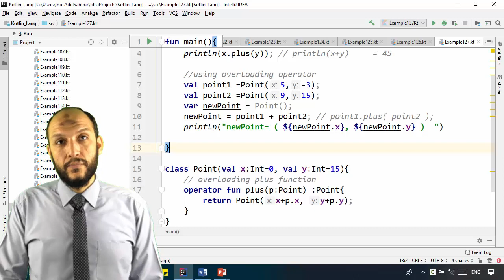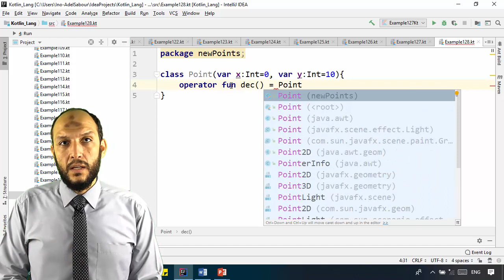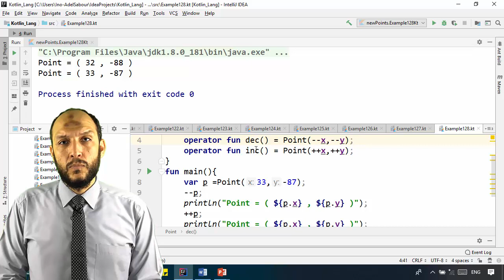110 Android Kotlin – OOP Operator Overloading Increment and decrement operators